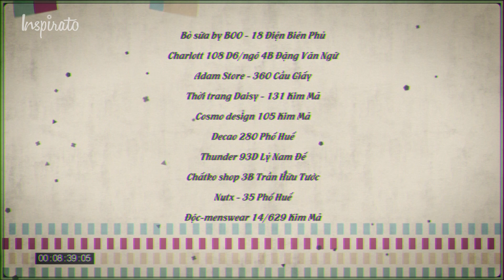5Plus Online | Tập 43 | Hiểu lầm tai hại | Phim Hài Mới Nhất 2017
5Plus Online | Tập 43 | Hiểu lầm tai hại | Phim Hài Mới Nhất 2017
5Plus Online - sitcom hấp dẫn xoay quanh các tình huống hài hước của các thành viên công ty quảng cáo truyền thông 5Plus – Quyết Đại Ca, Thảo Mai Trưởng Phòng, Dũng Sỹ Trưởng  Phòng, Nguyên Đạo Diễn và Yến Chi Designer . Từng câu chuyện của 5Plus Online là những thử thách kinh doanh và những câu chuyện tình yêu thú vị họ gặp phải trong suốt thời gian làm việc tại công ty. Tất cả kết hợp mang tới những sắc màu mới ngập tràn tiếng cười cho người xem.
Cùng like + subscribe kênh YouTube và Fanpage 5Plus Online để cập nhật những thông tin mới nhất, cũng như đón xem các tập mới nhất của 5Plus Online tại đây nhé: